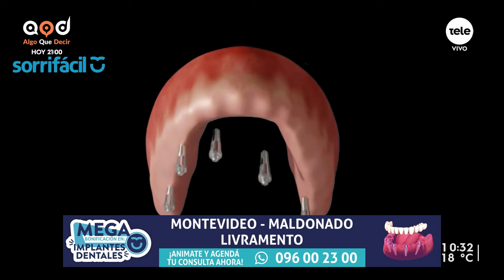Se viene una mega bonificación en implantes de Sorrifácil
Nadia Fumeiro habló con Carolina Suárez sobre esta bonificación que se realizará del 17 al 22 de junio.